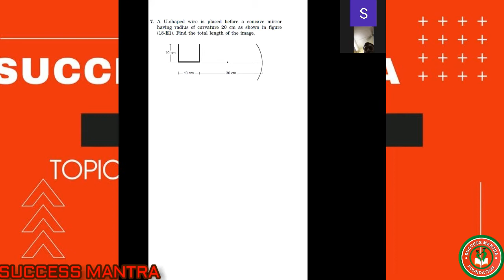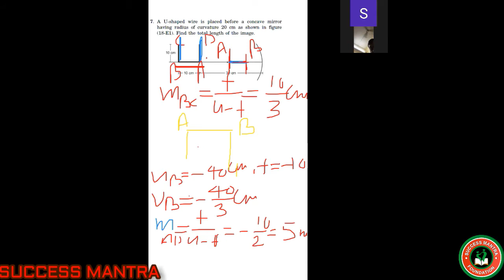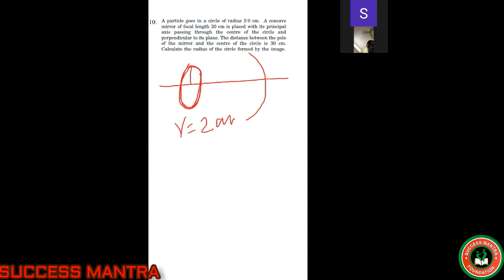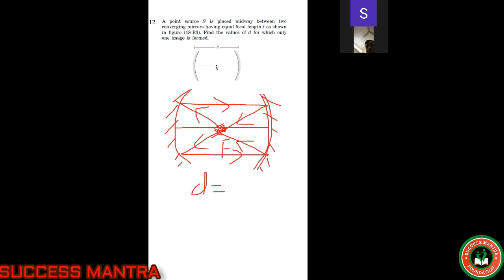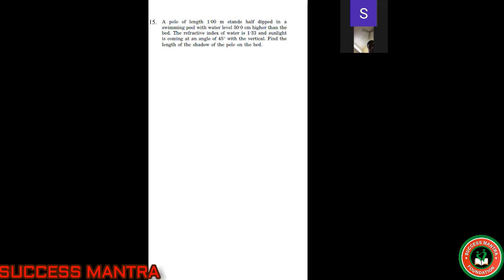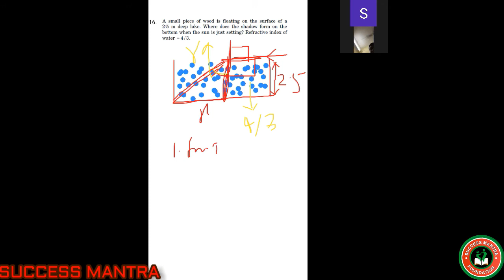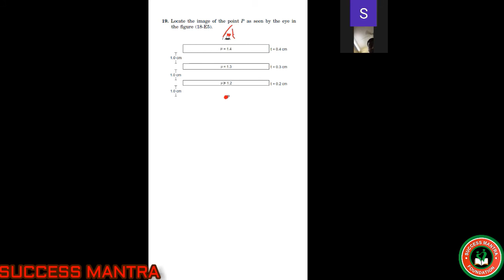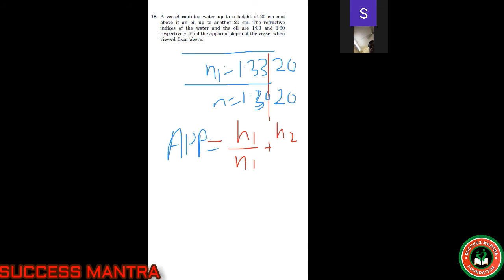CLASS XII:1CONCEPT OF PHYSICS HC VERMA RAY OPTICS SOLUTION|JEEMAINS|JEE ADVANCED|NEET|CBSEGUJBOARD